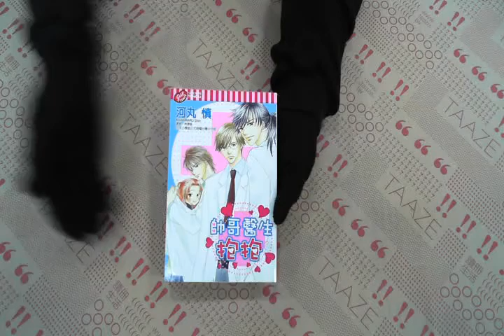TAAZE｜帥哥醫生抱抱全 二手書書況 9789861197715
TAAZE｜讀冊生活網路書店「帥哥醫生抱抱全」，找二手書請至